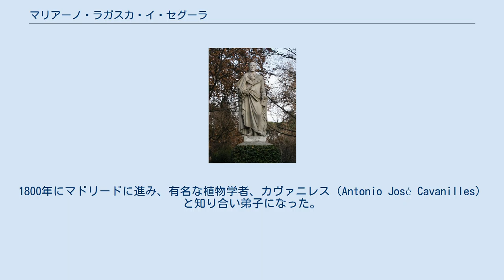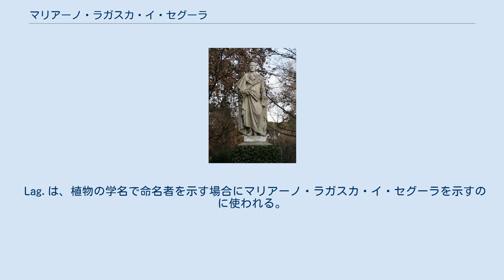マリアーノ・ラガスカ・イ・セグーラ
マリアーノ・ラガスカ・イ・セグーラ（Mariano Lagasca y Segura、1776年10月4日 - 1839年6月23日）は、スペインの植物学者、医師である。
マドリード王立植物園の園長を務めた。
 サラゴサ近郊のエンシナコルバで裕福なカトリック教徒の家に生まれた。
地元の小学校で学んだ後、タラゴナ学び、医学と植物学に興味を持ち、タラゴナで学んだ後、サラゴサやバレンシア、マドリードで医学を学んだ。
1800年にマドリードに進み、有名な植物学者、カヴァニレス（Antonio José Cavanilles）と知り合い弟子になった。
ロドリゲス（José Demetrio Rodriguez）とともに協力し、1801年に共著で『マドリード王立植物園の植物』（"Descripción de algunas plantas del Real Jardín Botánico de Madrid"）を発表した。
1802年にはSimón de Rojas Clemente y Rubioaと共著で医学と植物学に関する書物を出版した。
1807年にカヴァニレスが没すると、マドリード王立植物園の副園長に就任し、同時期にマドリード大学の植物学の教授を務めた。
 半島戦争の後、1815年に王立植物園の園長になり、名声を得るが、1823年に自由主義的な政治観のためにスペインを追われ、ロンドンで11年間亡命生活送った。
1834年にスペインに戻り、王立植物園の園長に復帰した。
1839年にバルセロナで没した。
 Lag.は、植物の学名で命名者を示す場合にマリアーノ・ラガスカ・イ・セグーラを示すのに使われる。